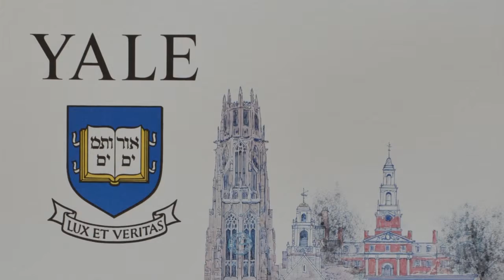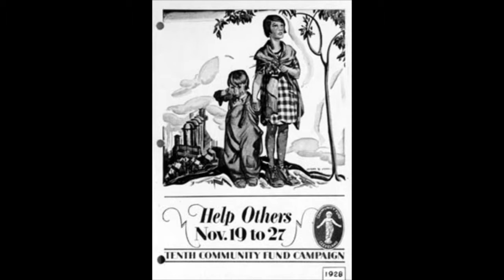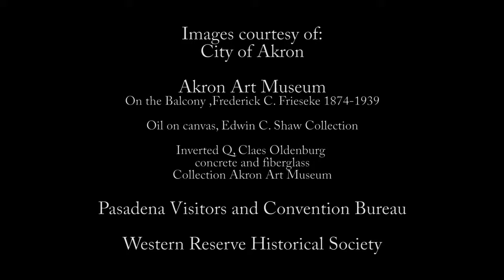A Story of Beauty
While other children were off riding bikes and skinning their knees, Elizabeth Brainard Sandwick was admiring high art. Since her husband's passing, she's keeping their mutual love of art alive for future generations of young people.